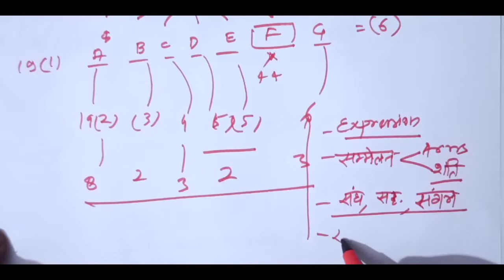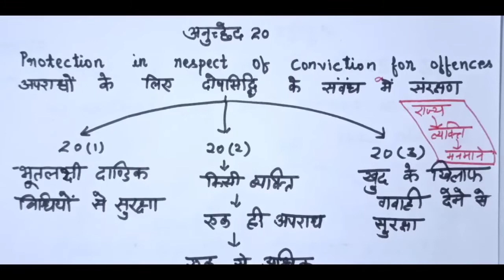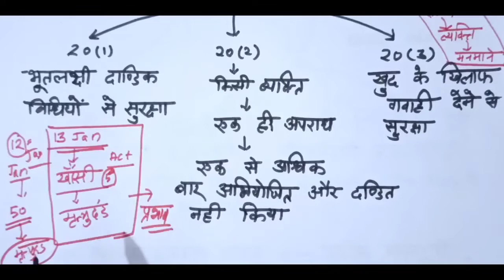Polity -19 || मूल अधिकार ||आर्टिकल 20 से 22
इस लेक्चर में आर्टिकल 20 से 22 तक बताया गया है, जँहा एक तरफ आर्टिकल 20 और 21 इतने प्रासंगिक हैं कि आपातकाल में भी जारी रहते हैं, तो वन्ही आर्टिकल 22 में दण्डात्मक निरोध (punitive detention) और निवारक निरोध ( preventive detention ) के बारे में हैं |

 अनुच्छेद -20- protection in respect of conviction for offence  अपराधों के लिए दोषसिद्धि के संबंध में संरक्षण

अनुच्छेद - 21  -  प्राण एवं दैहिक स्वतंत्रता का अधिकार
                         right to life and personal liberty

अनुच्छेद - 22  -  protection against arrest and detention in certain cases
कुछ दशाओं में गिरफ्तारी और निरोध से संरक्षण